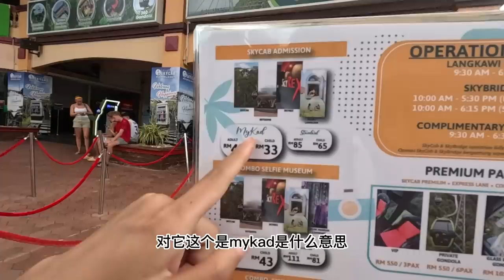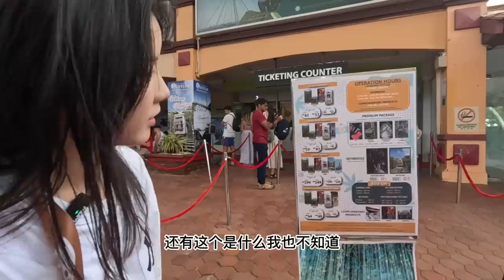马来西亚的油价太夸张了，6块钱加满一箱油，开启摩托环岛之旅！